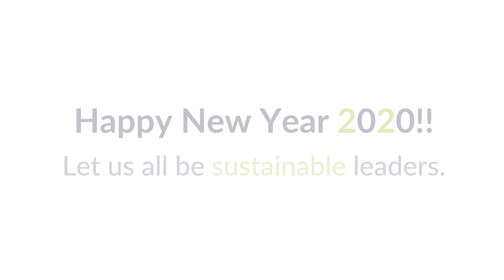Talentis 2020 : Let Us All Be Sustainable Leaders